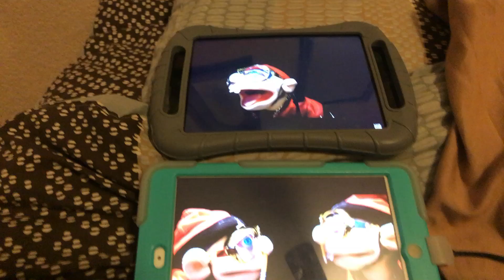Why vs Wanna see my Pencil